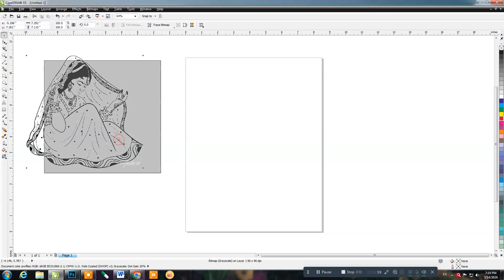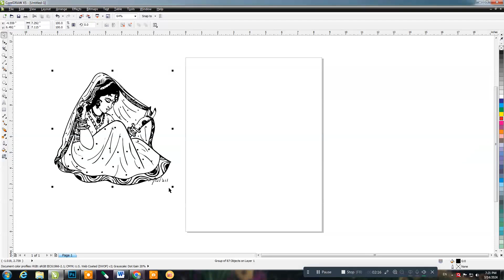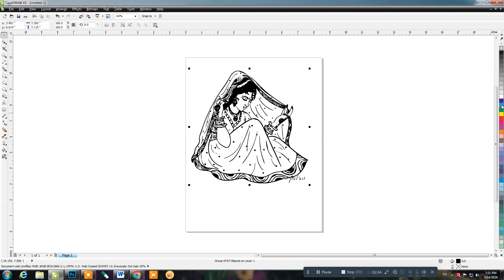कोरेलड्रा में इमेज ट्रेस करने का सही तरीका || Coreldraw Tutorial for Beginners | Image Trace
*Shree Jay Ambe Digital*

We make Video Tutorial on Coreldraw, Photoshop & Premiere Pro.

Services
Digital Printing__________  Flex / Vinayl
Visiting Card____________  Posters
Flyers___________________ Danglers
Brouchure_______________Roll-up Standy
Certificates_____________ Customize Mug
Letter Heads____________Customize T-Shirts
Catalogues_____________ Customize Pillow
Invitation Cards_________ Table Calender
Magazines______________ Photo Frames
Golden Embossing______ Jumbo Xerox
D.T.P.

Your Queris:
coreldraw trace image
coreldraw trace bitmap to vector
coreldraw trace bitmap
coreldraw trace
coreldraw tracing
coreldraw tracing images
coreldraw
coreldraw design
coreldraw logo
coreldraw logo design
coreldraw shortcut keys